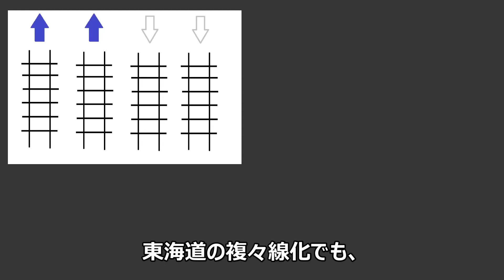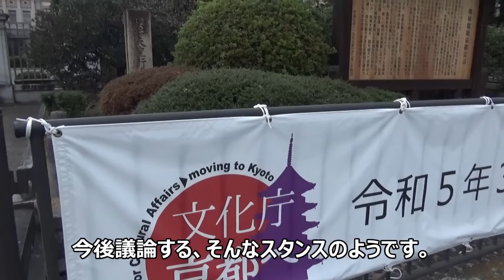米原→新大阪をJR西日本へ移管、石川県加賀市が北陸新幹線で求める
JR東海が管轄する東海道新幹線の米原～新大阪間をJR西日本へ移管するべきとの案を石川県加賀市長が提案。北陸新幹線で米原ルートが実現できない理由の1つとなっているため、鉄道事業者の変更を要望している。
実現すれば、米原ルートでも上越妙高～新大阪間が全区間JR西日本の管轄となる。運賃の問題、鉄道会社間の調整が不要になる。
他にも東海道新幹線を鉄道運輸機構に移譲させる案、複々線化させる案などが存在。ただ、いずれもコストがかなり高くなる見通し。国は小浜京都ルートで作る点を維持するとしている。

参考文献：各種報道などを参照